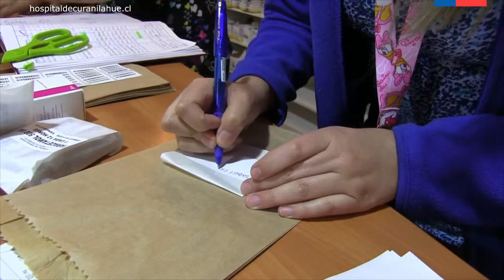Positiva respuesta de adultos mayores ha tenido la entrega de medicamentos a domicilio